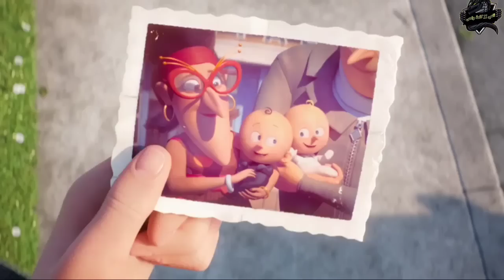مخلوقات شريرة صفراء بتبحث عن أحقر شرير في العالم للسيطرة عليه | ملخص فيلم المينيونز Minions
ملخص الفيلم الجديد المينيونز 4 | المينيونز الشريرة رجعت تاني يا حارة 💪 4 Minions The Rise of Gru

ملخص انيميشن
افلام كرتون
ملخص افلام انمي
افلام انمي
افلام انميشن
افلام انمي مدبلجة بالعربية
ملخص انمي
ملخص كرتون
ملخص انيميشن
ملخصات افلام
ملخص فلم
ملخص الافلام
تلخيص افلام انمي وكرتون
مراجعة فيلم
ملخص أفلام كرتون
 افلام ملخصة
 ملخص افلام كورية
مسلسل كوري
مسلسلات كورية
 افلام كورية
 فيلم كورى

تلخيص افلام انمي في كلمة ونص من مختلف انحاء العالم في دقايق بسيطه , لتوفير الوقت والاستماع بالشرح البسيط ل الافلام والمسلسلات والانمي والكرتون .

ملخص فيلم أنا الحقير او انا فهلوي كامل ( Despicable Me )‏ فيلم رسوم متحركة ثلاثي الأبعاد من نوع كوميدي تدور الاحداث حول ايستياء (جرو) من وجود منافس له في عالم الجريمة يُدعى (فيكتور) ، فيقرر (جرو) ارتكاب جريمة لم يسبق لها مثيل في تاريخ الإجرام، وهي سرقة القمر، ولكن تعرقل خطته ثلاث فتيات صغيرات يتيمات، يحاولن إقناعه في إعادة النظر في الخطة التي رسمها لسرقة القمر وتتوالى الأحداث.